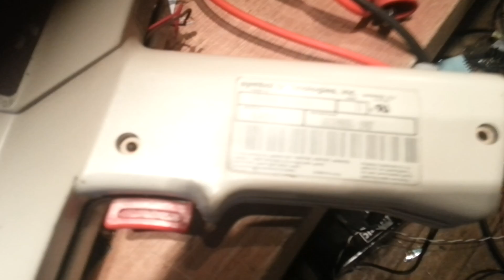Symbol LS-7000 HeNe Raygun Barcode Scanner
Here we have a neat little HeNe-based barcode gun made by Symbol. HeNe = Helium Neon laser. What I described as "phototransistors" are actually photodiodes. I took some more photographs of the unit